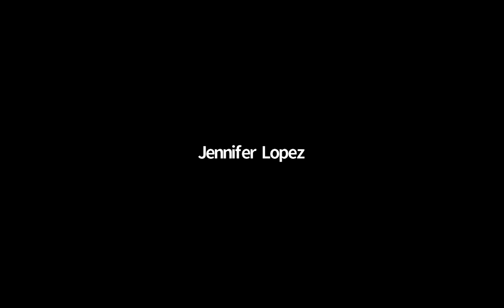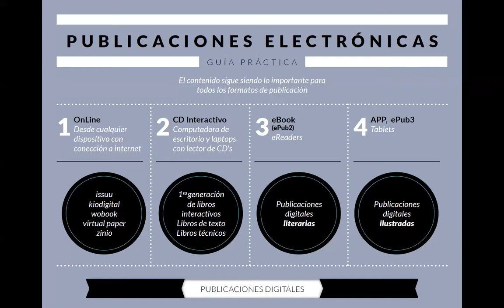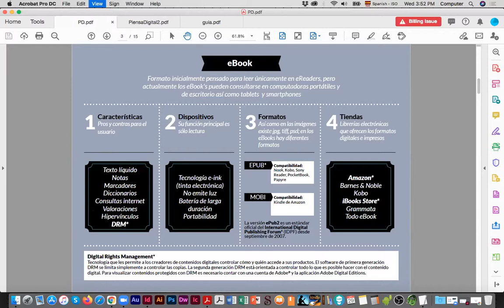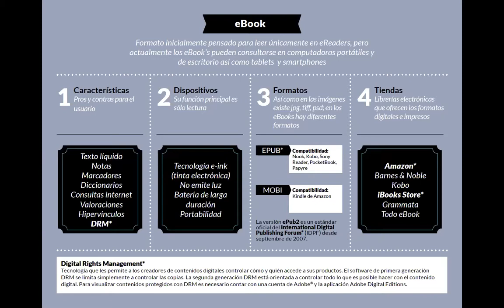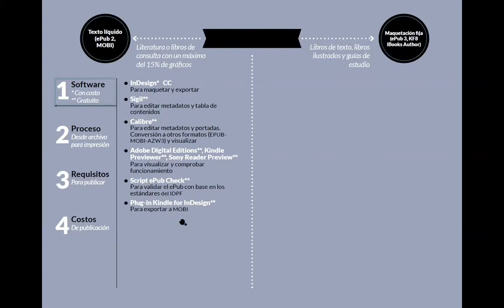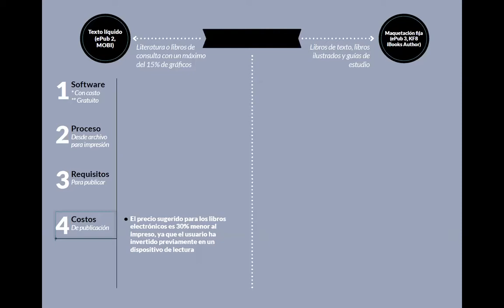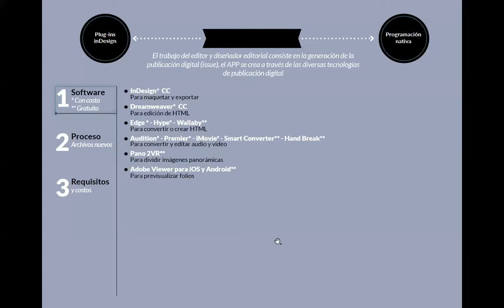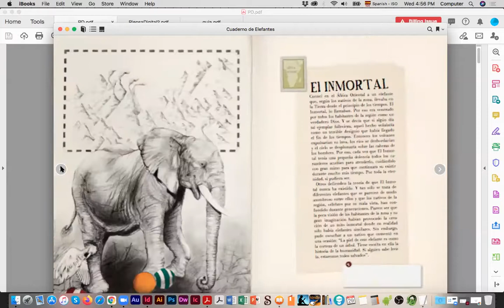Curso Taller Diseño electrónicoe pub enriquecido 29 sept 2021